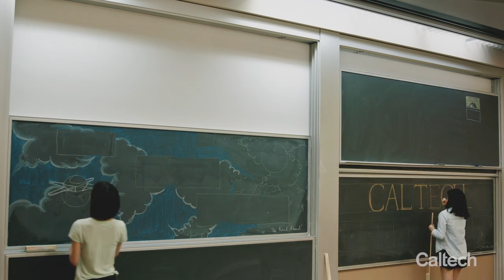Caltech Associates: Behind the Scenes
This time lapse video showcases a behind-the-scenes look at the artistic chalk rendering created by three Caltech undergraduates Amanda Lin (Class of 2018, Mechanical Engineering), Sandra Ning (Class of 2018, Computer Science), and Ellen Chuan (Class of 2018, Mechanical Engineering) for the Caltech Associates program "The Road Ahead: A Panel on the Future of Driverless Vehicles," that was held on April 19, 2017.

The panel included moderator Evangelos Simoudis (BS '83), entrepreneur, venture investor, and Caltech Associates Northern California Committee member, Paul Lienert, Reuters automotive industry reporter, and three faculty members from Caltech's Division of Engineering and Applied Science: Richard Murray (BS '85), Thomas E. and Doris Everhart Professor of Control and Dynamical Systems and Bioengineering; Pietro Perona, Allen E. Puckett Professor of Electrical Engineering; and Mory Gharib (PhD '83), Hans W. Liepmann Professor of Aeronautics and Bioinspired Engineering, director of the Graduate Aerospace Laboratories (GALCIT), and director of Caltech's new Center for Autonomous Systems and Technologies (CAST). CAST is an interdisciplinary research center focused on developing the technologies that underpin autonomous systems from drones to driverless cars.

With a proud history of support dating back to 1926, the Caltech Associates is a 91-year-old community organization with more than 2,000 members, engaging with philanthropists and thought leaders at events like this one to explore some of the world's most transformative scientific and engineering challenges. For members and potential members, the Caltech Associates hosts a wide range of programs, lectures, and travel opportunities to connect you with researchers at the forefront of their disciplines.